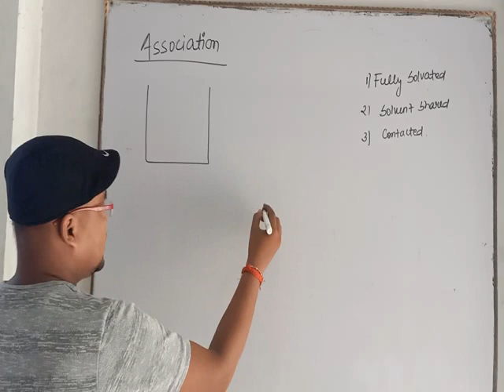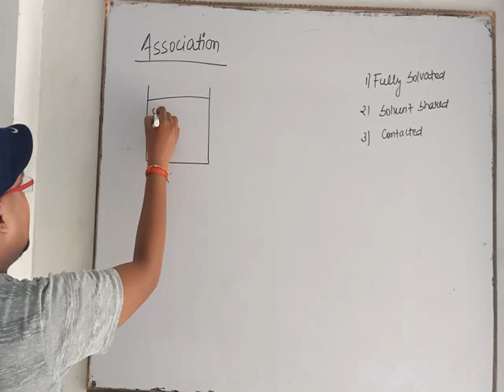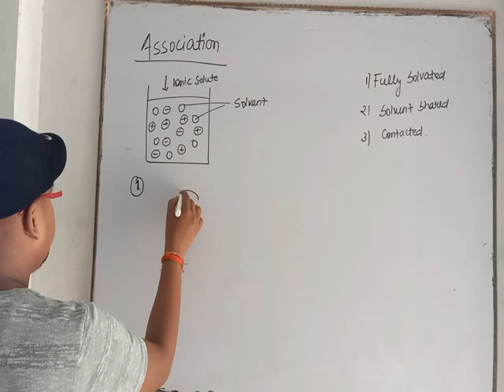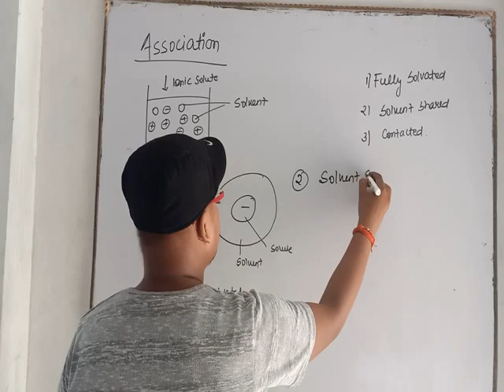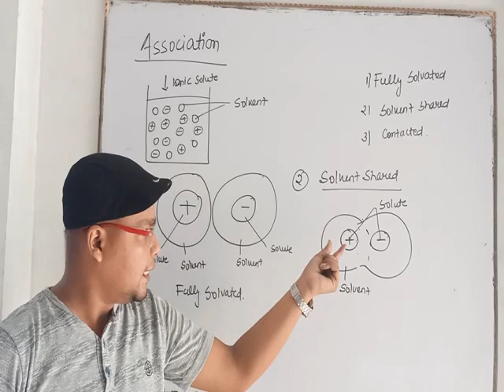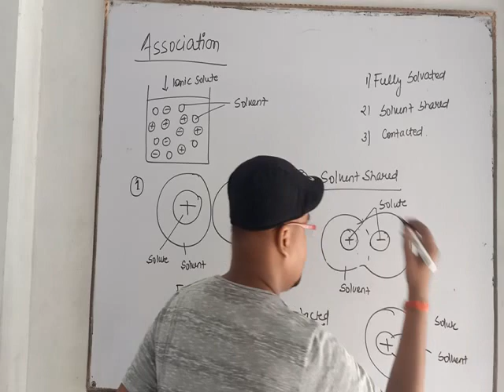Association of Solvation Complex || L-5, Unit-1 || Physical Pharmaceutics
Association of Solvation Complex
B.Pharm 3rd Sem
Unit-1
lecture-5

our developers
Mr. Ashutosh sahu [+91]